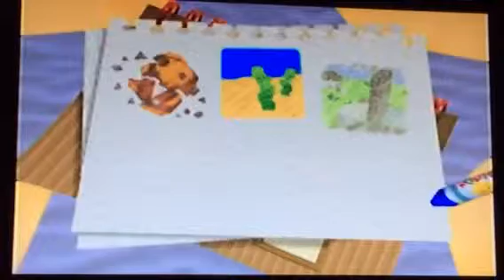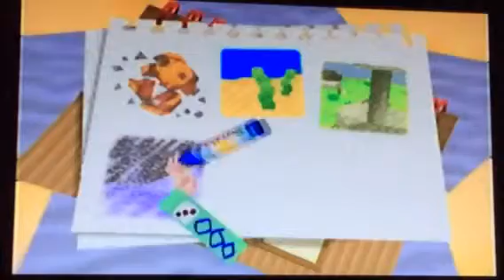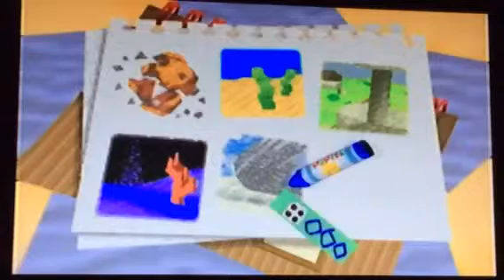Kirby 64 p3 - FLYING ROCKS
There are flying rocks and Dedede is no longer a penguin but a hamster. All part of your balanced breakfast.

All copyrights to Nintendo and HAL labs
This video was moved from my channel Lunaflower96